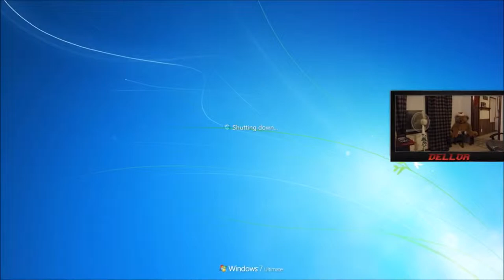Ultimate Dellor Fortnite Rage Compilation #4 🔥💣🔥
Part 4
Dellor decides its best to rage like a demon and smash his pc to dust after getting owned multiple time in Fortnite, Apex Legends, and OverWatch. 💣💣💣
Go sub his channel and see if you can calm him down xD